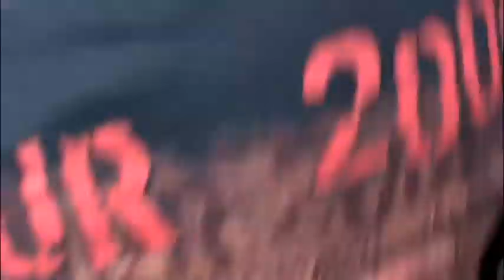Bullet For My Valentine Tears Don't Fall Live @ Mayhem Tour 2009 Albuquerque NM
Bullet For My Valentine Live @ Mayhem Tour 2009 Albuquerque NM